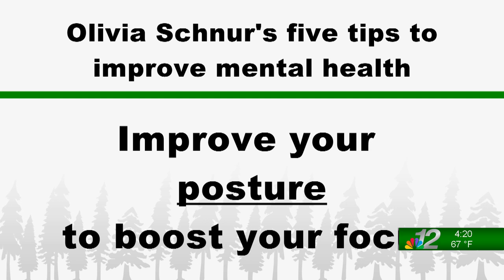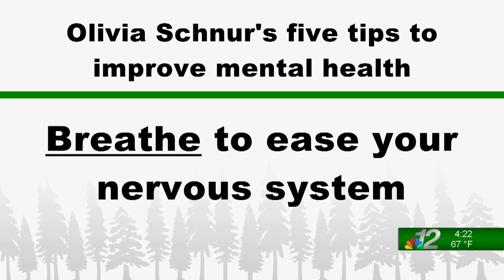We meet with a Mental Health Writer (4-10-24) Part: 3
We talk with Olivia Schnur who shares 5 daily tips to improve our mood